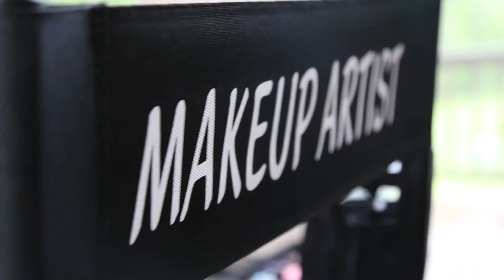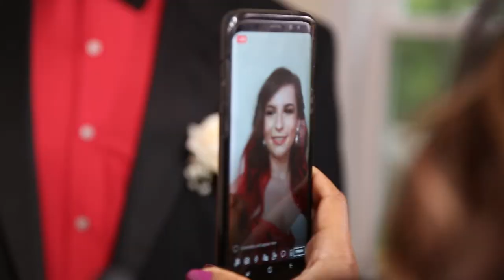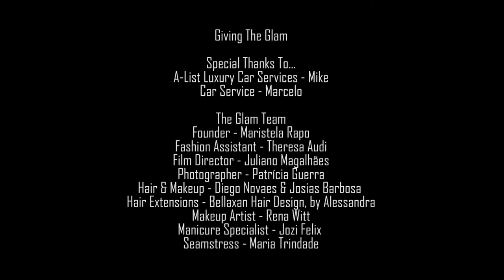Berkshire Art & Technology Charter School Prom ( Adams, MA) #6 of 2018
To all my friends and Subscribers, this story was very touching for my team and myself. Lisa's daughter was one of the last participants that I took for the program. Lisa contacted us to help her daughter, Casey, and through Casey, I met Pam, another girl I was going to help as well. Lisa’s story is very touching and I am sure there’s many other people going through a similar experience that Lisa is facing. Our team was very excited to help. The difference for Casey & Pam prom was that we had to travel all the way to Pittsfield, Ma. And I have to say that it was such a fun experience for our team! Lisa and her family welcomed us with open arms to their home. Here is how we spent our glamorous day with these two beautiful young ladies! If you want to know more in detail about Lisa’s story please subscribe to our youtube channel and turn on notifications so you will get to know when a new video about one of our proms is out!!